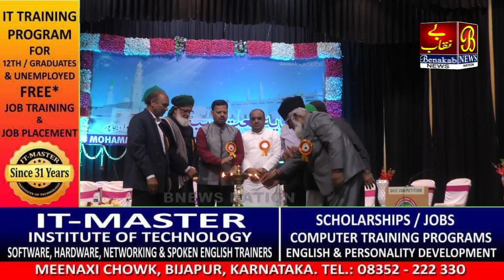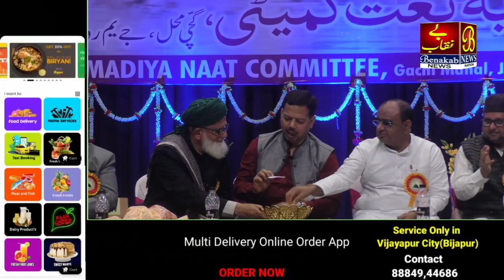Mohammadiya Naat Committe , Final Mukabla | मोहम्मदिया नाथ समिति, फाइनल मुकाबला | 16-10-2022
Mohammadiya Naat Committe , Final Mukabla | मोहम्मदिया नाथ समिति, फाइनल मुकाबला |